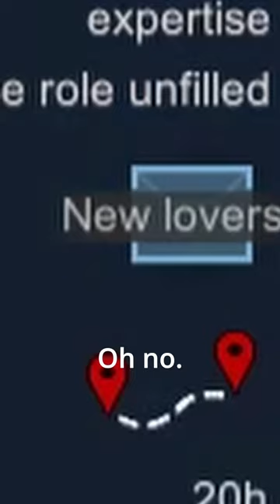Oh Rimworld, Why Curse Me With Such Strange Things?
Socials

Algorithm Jargon:

Welcome to our Rimworld video! In this video, we will be showcasing gameplay from the popular colony-building simulation game Rimworld.
Rimworld is a game that tasks players with building and managing a colony on an alien world. Players must gather resources, construct buildings, and recruit new colonists in order to survive and thrive on the rimworld. The game features a rich and complex set of mechanics, including a deep economy, character relationships, and an unpredictable story generator.
In this video, you'll see us tackling various challenges as we try to build and maintain our colony. We'll be exploring the map, gathering resources, and dealing with threats both internal and external.
Rimworld, colony building, survival, simulation, gameplay. Rimworld, colony building, survival, simulation, gameplay. RimWorld Biotech DLC" is a new expansion for the popular sci-fi colony management game, RimWorld. This DLC adds a range of new biotechnology-focused features, including gene editing, prosthetics, and new animals. Players can now create custom traits for their colonists, modify creatures for their own purposes, and even grow new organs. Alongside these new gameplay mechanics, Biotech DLC introduces new challenges and storylines, making RimWorld even more engaging and immersive. With its unique blend of strategy, storytelling, and sci-fi elements, RimWorld Biotech DLC is a must-play for fans of the base game and newcomers alike.